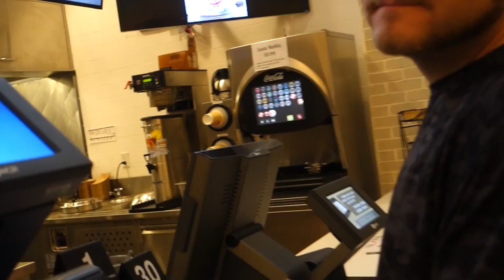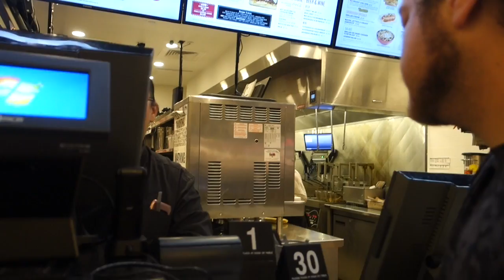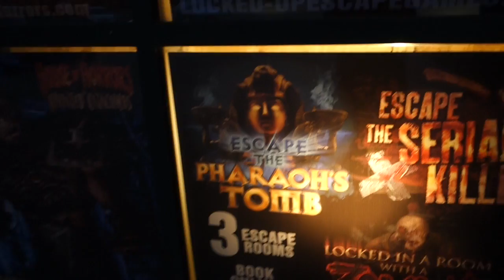LOCKED IN A ROOM WITH A SERIAL KILLER!!!